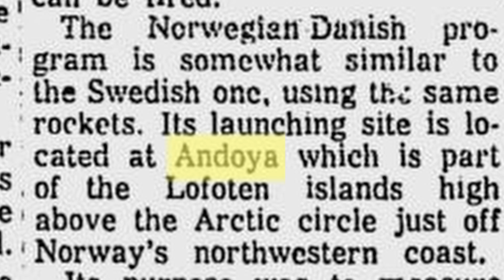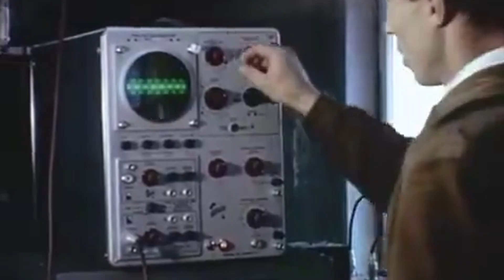The Place For Space by Myreze (English)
MYREZE is proud to present "The Place For Space," a short cinematic capturing Norway's evolving role in the space industry, from satellite climate monitoring to technological contributions for Mars missions, and how Norway's evolving space sector is set to benefit future generations. 🚀🌍

This short film underscores how Norway, a nation already supplying innovative technologies to NASA, is exceptionally positioned for space expansion, and underscores Norway's adaptability and rich history in space technology.

We extend our gratitude to Jørgen Steinheim (Producer), Cathrine Wespestad (Project Manager, Producer), Per Hustad (Director), Erik Lundby (DOP), Eirik Melum (Post Production), Ingvill Nilsen (MUA), and Øistein Eide (Music) for their exceptional work on this project!